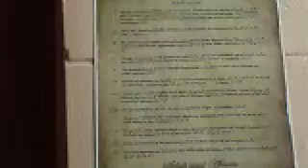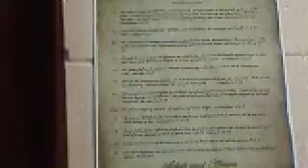Consider the Ant